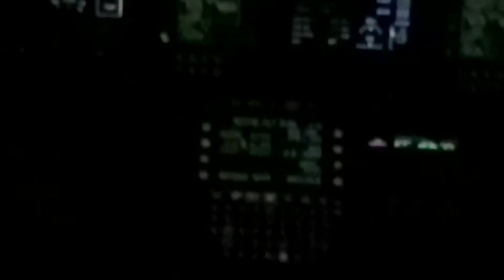Aug 7, 2017